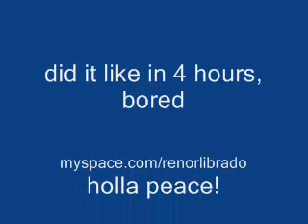Secret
Music Video for Maroon 5's Secret